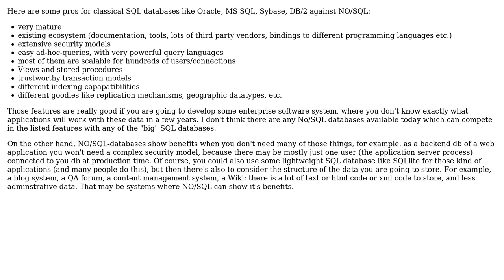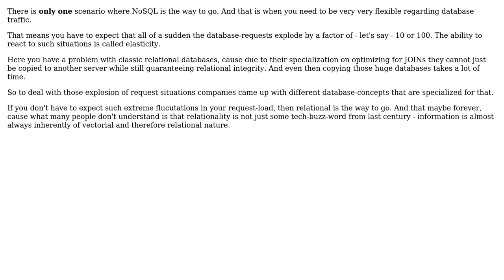Software Engineering: Why NoSQL over SQL? (2 Solutions!!)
Software Engineering: Why NoSQL over SQL?

With thanks & praise to God, and with thanks to the many people who have made this project possible! | Content (except music & images) licensed under CC BY-SA | Music | Images & others | With thanks to user Raffael user Doc Brown user c0da and the Stack Exchange Network Trademarks are property of their respective owners. You are responsible for your own actions.